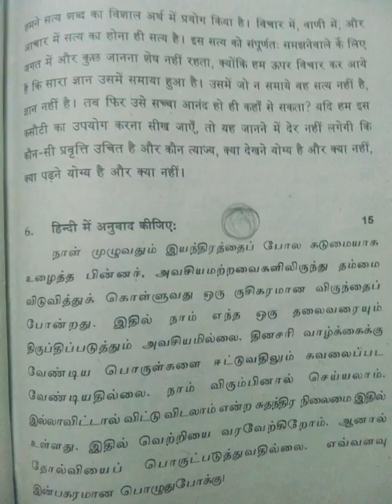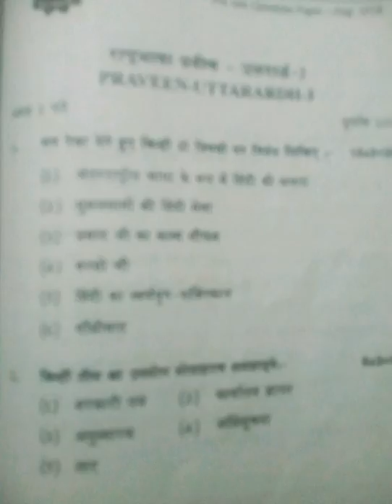Praveen uttarardh August 2019 expected questions